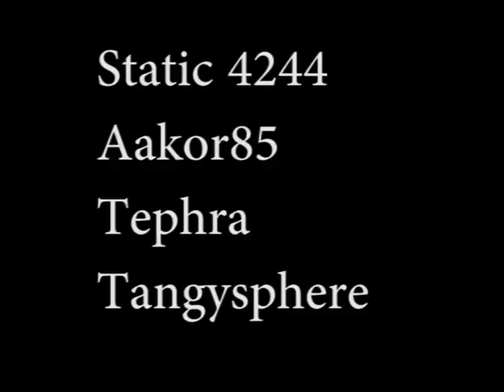Ninja Scroll Abridged: Episode 4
The good bit about having two editors is you can work on two episodes concurrently.